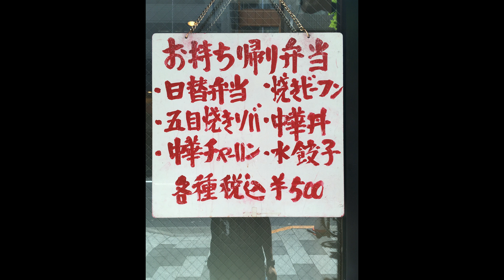【カラオケ】隨園弁当のCM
東京・新宿御苑の中華料理店「隨園」のお弁当のCMソングを、勝手に作りました。そのカラオケです

映像制作：佐藤英典